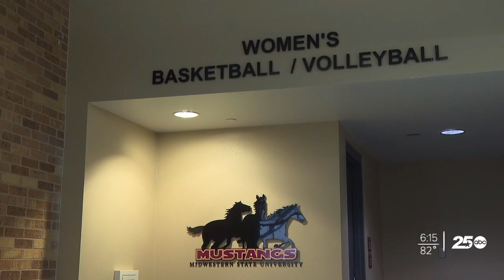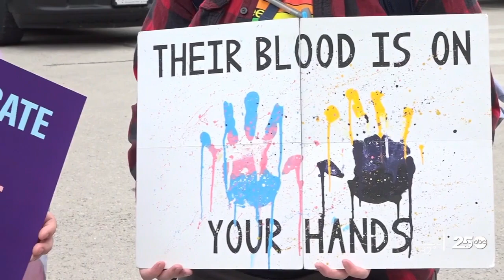'Save Women's Sports Act' to require college athletes to play on teams aligned with biological sex